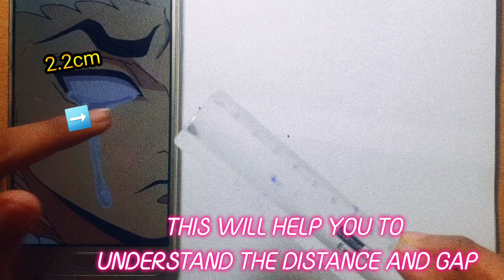how to draw gyomei himejima step by step// how to draw stone hashira step by step easy /demonslayer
how to draw gyomei himejima step by step// how to draw stone hashira step by step easy //

How to draw gyomei himejima this video is a drawing tutorial video of how to draw gyomei himejima and in this video i have used a method that is measuring and marking  which will help you to learn how to draw gyomei himejima easily

This video is gyomei himejima Drawing tutorial [ how to draw gyomei himejima ].. after watching this tutorial you will understand how to draw gyomei himejima [ gyomei himejima Drawing tutorial]  much better because i have used a simple method know as measuring and marking and this will give you a rough idea about drawing

this video is divided into to parts withine video . 1st we will learn how to draw gyomei himejima and after that in 2nd part we will learn how to shade gyomei himejima  so enjoy our tutorial video